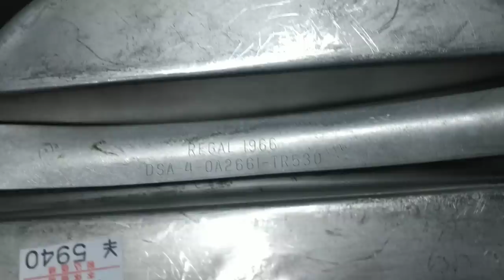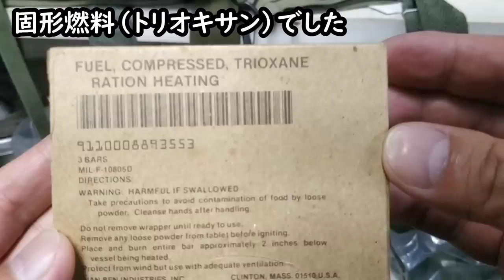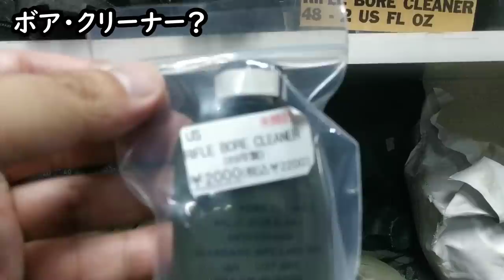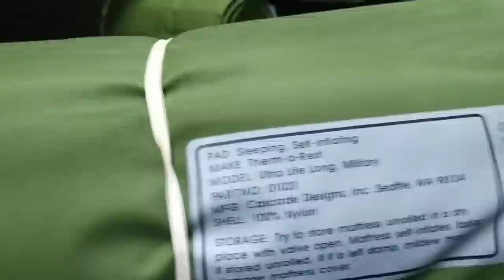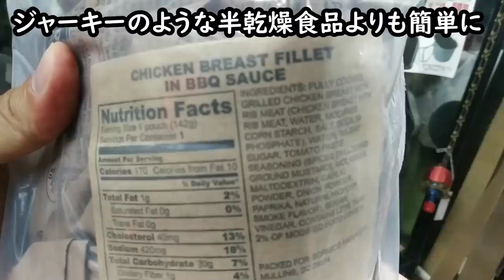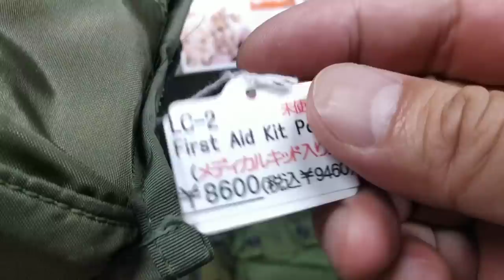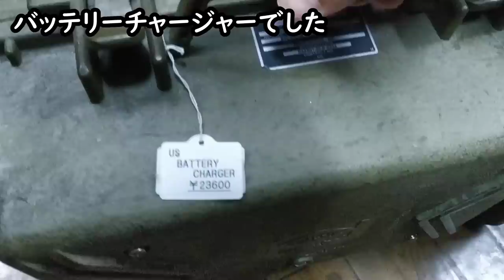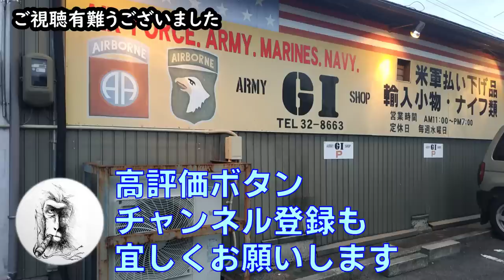キャンプギア【米軍払い下げ】ガチの軍備品を店内散策・キャンパーはミリタリーショップを楽しめる？・キャンプ道具とアーミーGIショップの親和性？・ガチな鉄兜や薬きょう・メスキットや米軍水筒に驚愕！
キャンプでも使える物が多いと噂の軍の払い下げ品を収集されてあるミリタリーショップにやってきました。確かにキャンプギアと軍備品には一定の共通点があり、テント、飯盒、ナイフ、ライター、固形燃料にメスキットなど、多くの共通アイテムがありますが、ガチの払い下げ品をキャンパーとしてどう楽しめるのか…興味津々で店内体験させて頂きました。
よく目にする「〇〇軍のテント」とか「〇〇軍の飯盒」など…猿は全く詳しくないのですが、興味深々でガチの店内を見学させて頂きました。